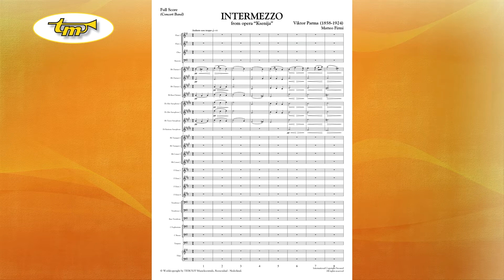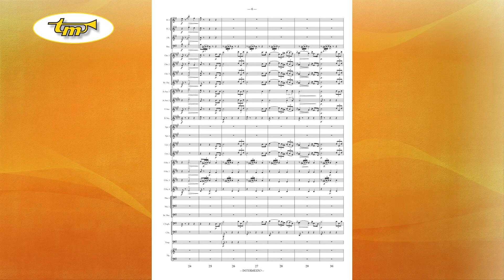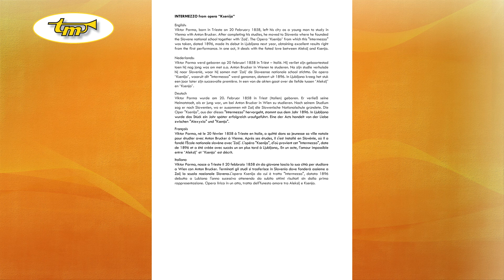Intermezzo From The Opera Ksenija - Concert Band - Parma - Firmi - Tierolff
Viktor Parma, born in Trieste on 20 February 1858, left his city as a young man to study in Vienna with Anton Brucker. After completing his studies, he moved to Slovenia where he founded the Slovene national school together with ‘Zaij’. The Opera “Ksenija” from which this "Intermezzo" was taken, dated 1896, made its debut in Ljubljana next year, obtaining excellent results right from the first performance. In one act, it deals with the fated love between Aleksij and Ksenja.